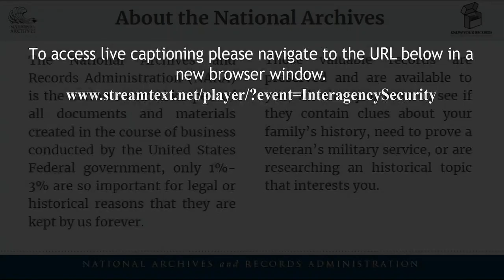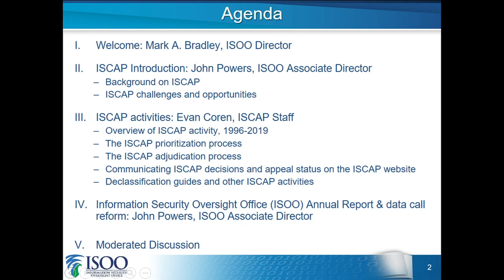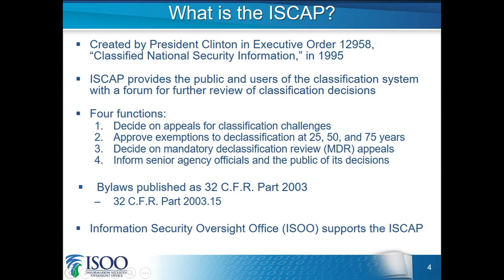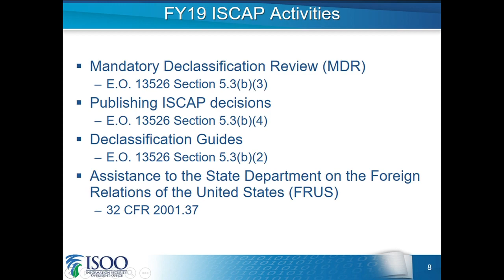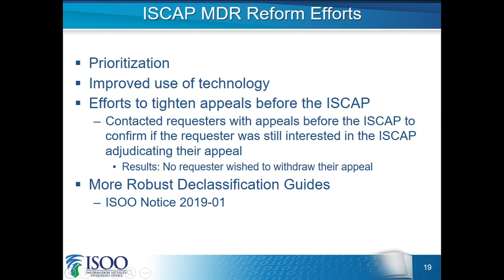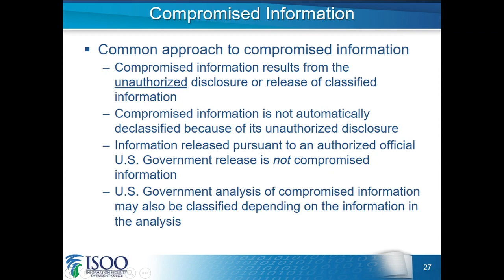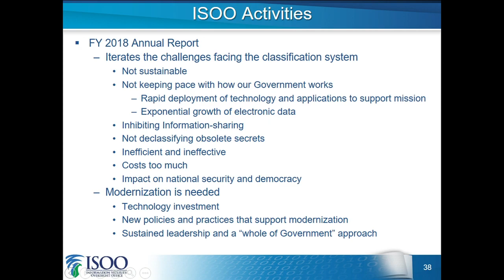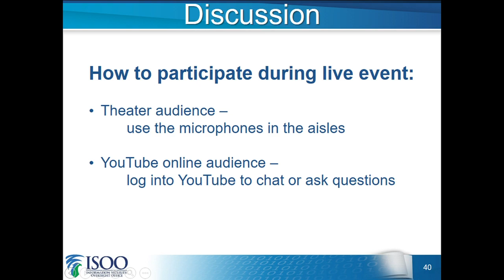ISCAP Mandatory Declassification Review Forum (2019 Nov 18)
The Interagency Security Classification Appeals Panel (ISCAP) will host a Mandatory Declassification Review (MDR) Forum to update the requester community and U.S. Government declassification professionals on the ISCAP work over the past year and the outlook for the coming year. For more information on the ISCAP, including prior ISCAP declassification decisions and a log of the status of current appeals please More below.

⇒ Chat by logging into YouTube. See NARA's Comment and Posting Policy